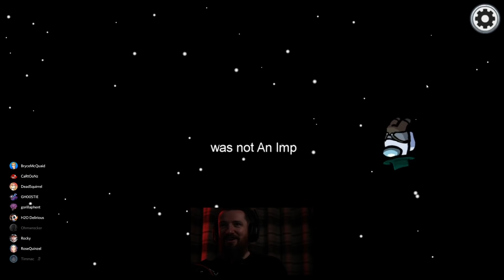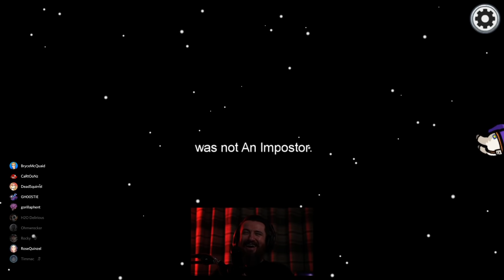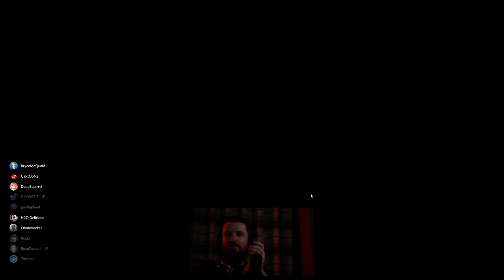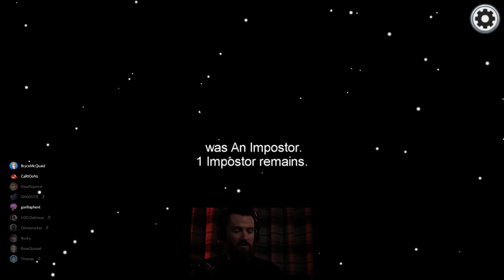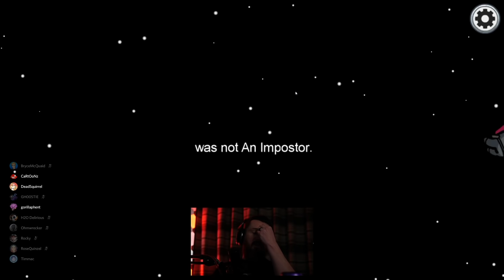THIS RANDOM COLOR SWAP MODE IS COMPLETE CHAOS! | Among Us